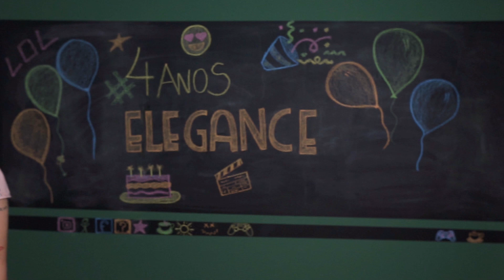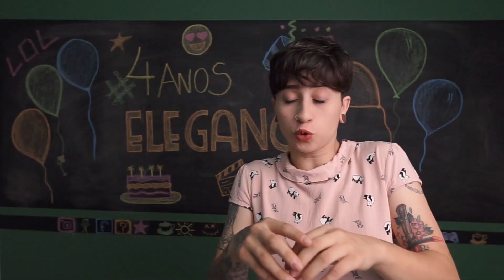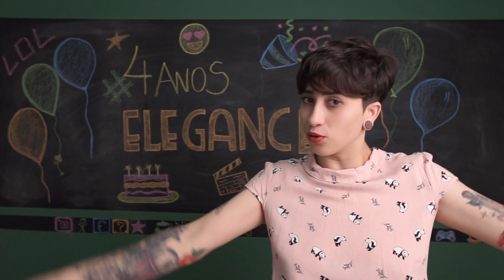Motivos pelos quais você DEVE TER um filme do seu CASAMENTO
Por que você deve fechar um filme de casamento?

Existem milhares de motivos pelos quais você DEVE TER um filme do seu CASAMENTO 🤗 Então Elegance Films vai responder essa pra você 👇

Além de uma equipe top, você também ganha memórias que não irão se perder nunca mais! 🎥💘